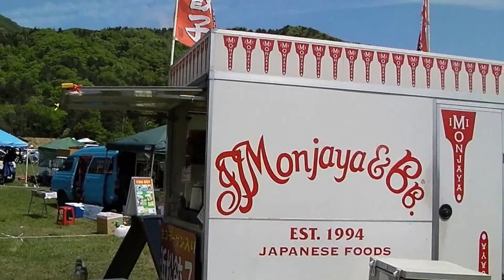2012 19th BREEZY Bike MEETING No.2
2012年5月13日（日）
2012　19th BREEZY Bike MEETING へ行きました。
会場の様子を嫁が撮影した物を単に繋ぎ合わせただけの動画ですが雰囲気は
分かると思います。まあ賑やかし動画と言う事でご了承ください（笑）